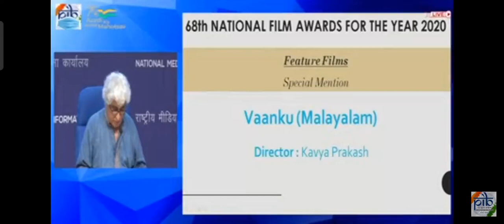फिचर फिल्म अंतर्गत सिद्धार्थ मेनन यांना ‘जून’ या चित्रपटासाठी ‘स्पेशल मेन्शन’पुरस्कार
फिचर फिल्म अंतर्गत ‘स्पेशल मेन्शन’पुरस्कार सिद्धार्थमेनन यांना ‘जून’ या चित्रपटासाठी मिळाला. तसेच किशोरकदम यांना अवांछित आणि गोदाकाठ या चित्रपटांसाठी हा पुरस्कार मिळाला आहे.